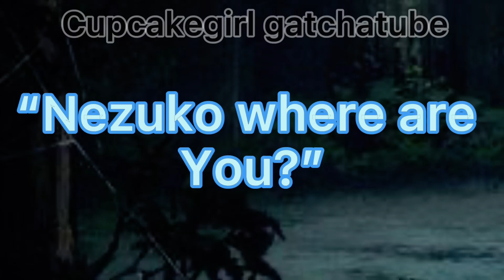Blood//water meme/demon slayer/SPOILERS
Clips used:
Demon slayer
Demon slayer movie